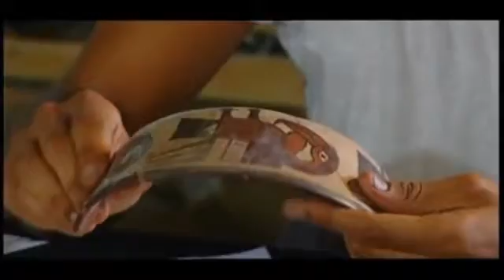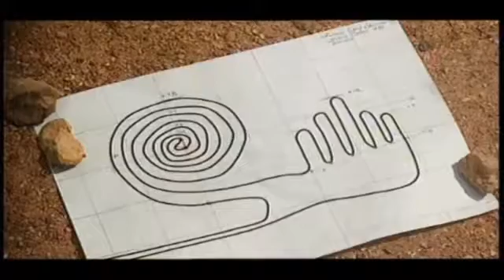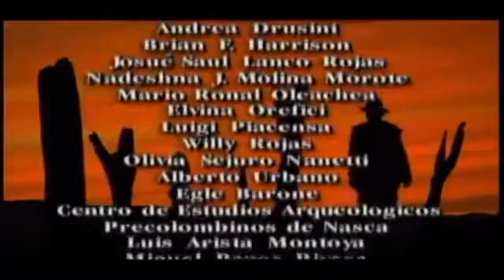Περού η Πόλη των Φαντασμάτων [Προκολομβιανοί Πολιτισμοί] - Peru's City of ghosts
Ντοκυμανταίρ του National Geographic